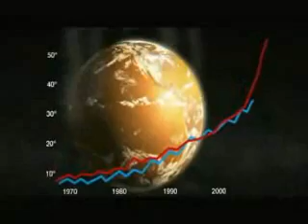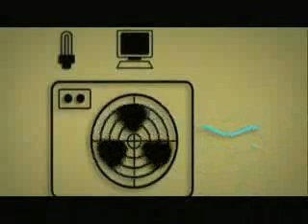Video Desarrollo Sostenible